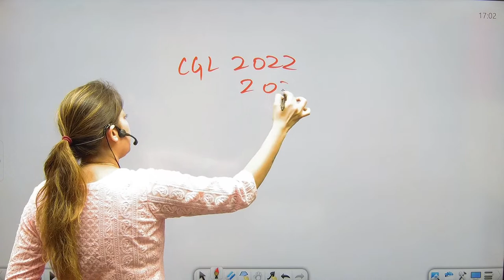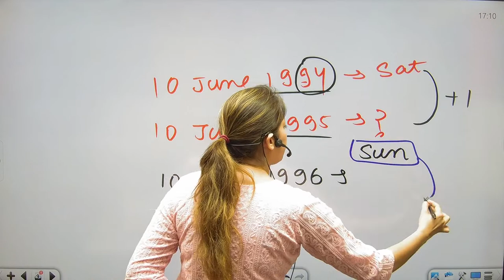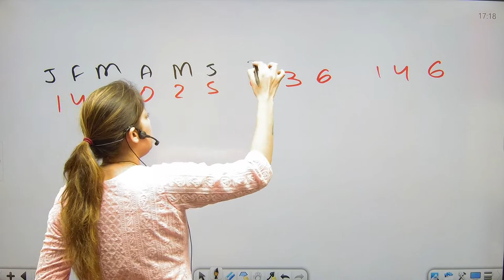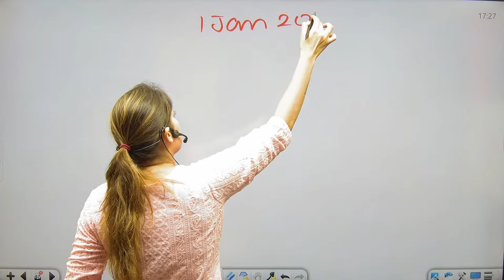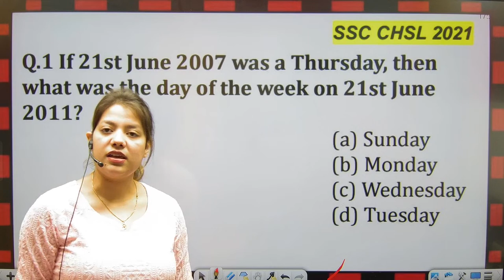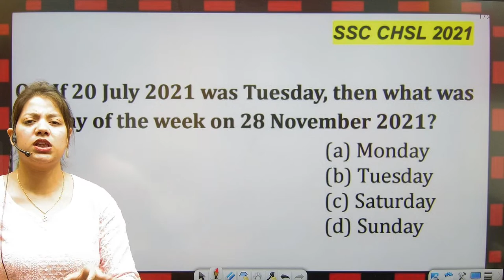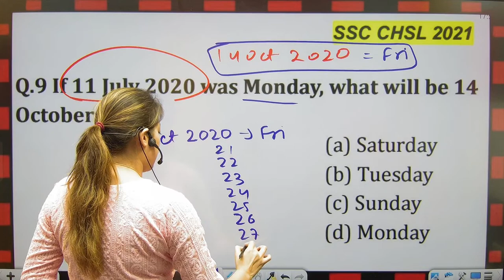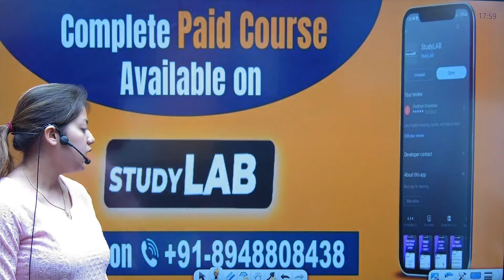SSC CGL 2023 | Calendar All Concepts & Shorts Tricks एक क्लास में ख़त्म | Reasoning By Swapnil Ma'am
The platform offers video lectures, practice questions, and mock tests to aid students in their exam preparation. Swapnil Ma'am's teaching style focuses on simplifying complex reasoning topics and providing effective techniques to approach different types of questions. Students who engage with Reasoning by Swapnil Ma'am can benefit from comprehensive reasoning instruction and improve their performance in competitive exams.